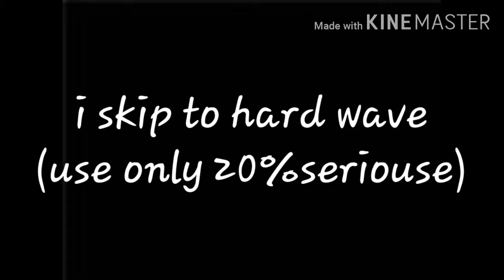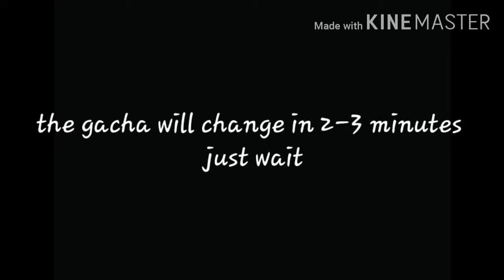All star tower defend expirence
Use o ly 20%